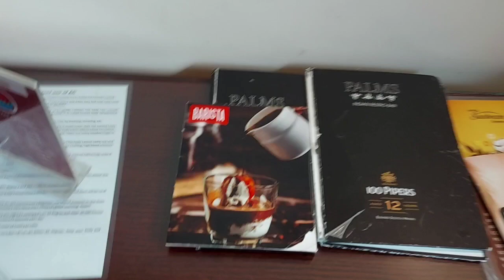Sirmour Kasauli Chandigarh Dec-20 Ep-7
About Trip: Roadtrip to - Sirmour - Renukajilake - Kasauli - Chandigarh.

About the Video: The video is about road trip to Chandigarh from kasauli. Our experience of staying in Chandigarh hotel and a visit to Sukhna lake.

About Channel- We make plans to go on road trips within India and to share our good & bad experiences and to share our reviews about the places we visit, Hotels/Resort we stay at and several food we enjoy during our trip.